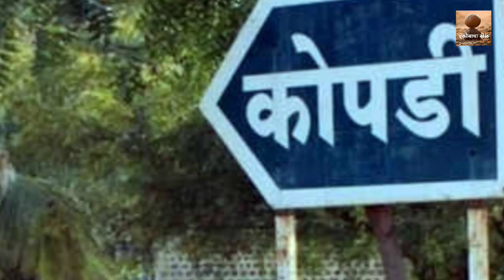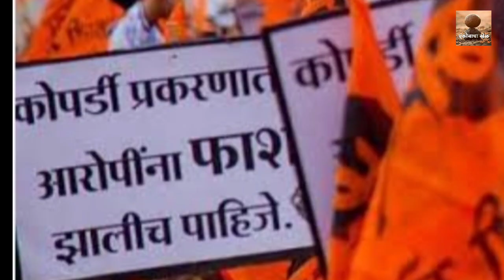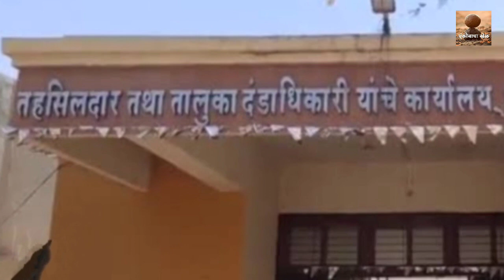Kopardi hatyakaand: कोपर्डी हत्याकांडाचा आरोपी Jitendra Shinde याने Yerwada जेलमध्ये फाशी का घेतली?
कोपर्डी मधील शाळकरी मुलीवर बलात्कार करून खून केल्याबद्दल तिघा जणांना आज फाशीची शिक्षा झाली होती. काय होते हे प्रकरण आणि कसा झाला या घटनेचा उलगडा...?आरोपी जितेंद्र ऊर्फ पप्पू शिंदे याच्या कुकृत्याने कोपर्डी गाव हादरले होते. ही घटना १३ जुलै रोजी घडली. या घटनेतील मुख्य आरोपी जितेंद्र शिंदे याने येरवडा कारागृहात स्वतःला गळफास लावून फाशी घेतलीय. पहा संपूर्ण प्रकरण.
@kopardi Hatyakaand

कोपर्डी हत्याकांड
निर्भया हत्याकांड
Kopardi Hatyakaand
Nirbhaya Gangrape